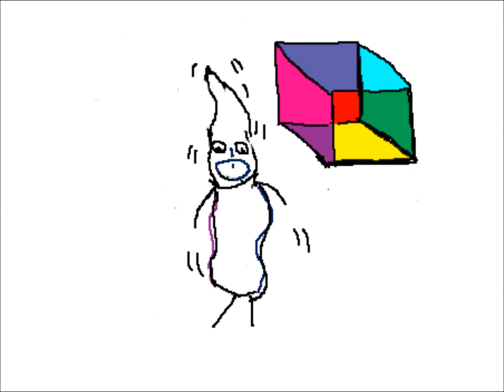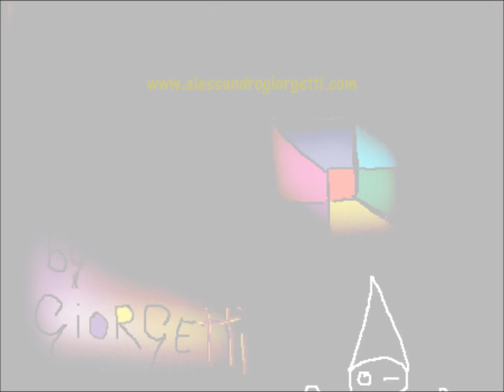La Storia per Bambini più Bella e mai Ascoltata - La Storiella del Qubo®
Storie belle e divertenti per bambini - 'La storiella del Qubo di Giorgetti'.
Una simpatica e dolce storiella divertente per bambini e grandi dedicata a tutti gli Artisti puri e sinceri che vivono l'Arte come pura 'ispirazione senza contaminazioni, per questo è stato scelto un cartoon per la presentazione del progetto 'il Qubo di Giorgetti'. Un nuovo cartone animato narrato dal fantastico doppiatore Max Duprè, scritto dal pittore astrattista Alessandro Giorgetti e disegnato in 265 fotogrammi da Kevin Giorgetti di appena 7 anni (ci siamo affidati al 'Genietto Kevin' per cogliere la genuinità del disegno infantile incontaminato ed è stato bravissimo a cogliere il senso con fotogrammi intensi e di grande impatto creativo). Giorgetti descrive in questo suggestivo Corto, il suo nuovo Capolavoro d'Arte 'Il Qubo' che sarà presentato in anteprima mondiale alla fiera di Milano AAM 2012 dal 12 al 15 Aprile 2012 nello spazio Eventiquattro Sole 24 ore di via Monterosa 91 (Arte Accessibile Milano) seguito dai 'Qubo's Sides' ( i lati del Qubo) 365 Mini capolavori 20x20 creati giorno per giorno nell'anno 2011. L'arte alla portata di tutti che ha prodotto la vendita di 100 mini capolavori in 'FRAME 100' continua col progetto Qubo, che questa volta allarga gli orizzonti anche al meraviglioso mondo dei bambini ricco di elfi, sogni e purezza. 365 mini capolavori unici creati giorno per giorno, che descrivono come in un diario personale le sensazioni dell'artista carpite nell'arco di tutto il 2011 e che saranno presentati nel progetto 'Il Qubo'.